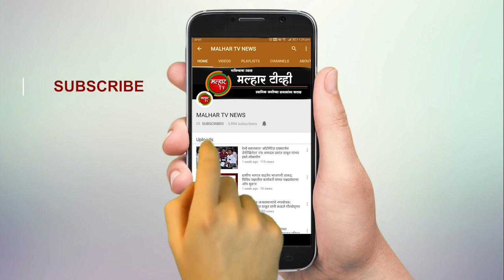जनता कर्फ्यूदरम्यान घराबाहेर पडणाऱ्यांना पोलिसांनी दिलं अनोखं सरप्राईज !